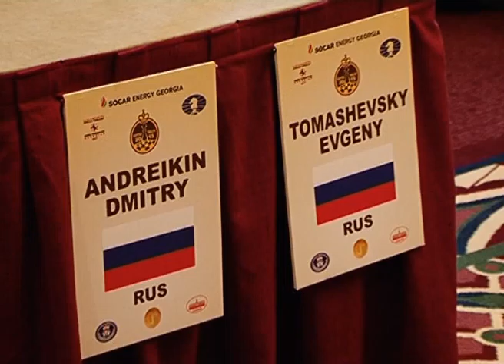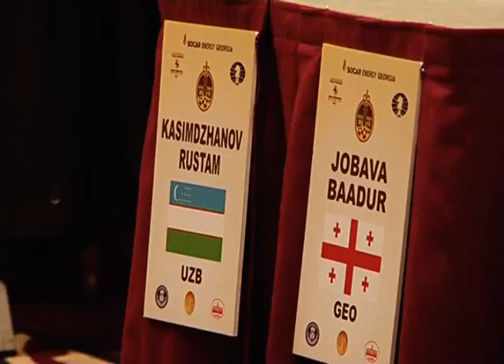მოჭადრაკეთა გრან-პრის დასრულებამდე ორი ტური დარჩა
26 თებერვალს თბილისში მიმდინარე ვაჟ მოჭადრაკეთა გრან-პრის ტურნირს, რომელსაც სასტუმრო "ქორთიართ მერიოტი" მასპინძლობს, სპორტისა და ახალგაზრდობის საქმეთა მინისტრი ლევან ყიფიანი დაესწრო და სიმბოლურად ბაადურ ჯობავასა და რუსტამ კასიმჟანოვის შეხვედრაში პირველი სვლაც გააკეთა.